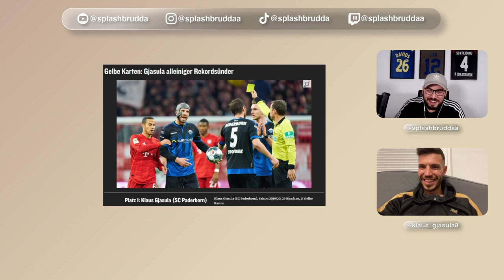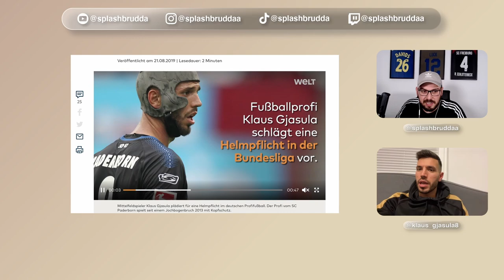Bundesliga Rekordhalter, 6er Ballon d'Or und Steffen Baumgart | SPLASH💧TALKS #1 Klaus Gjasula